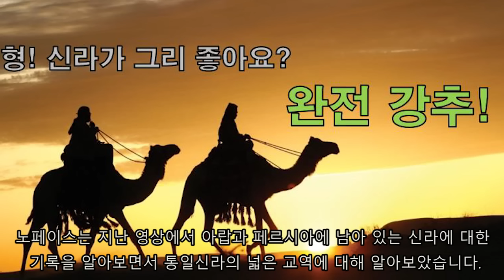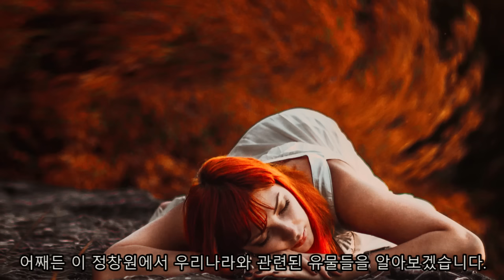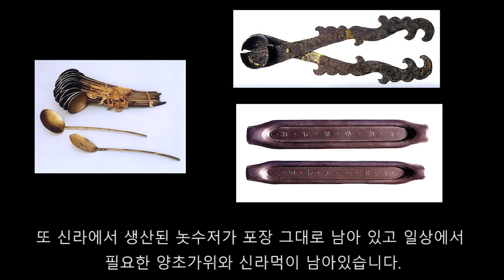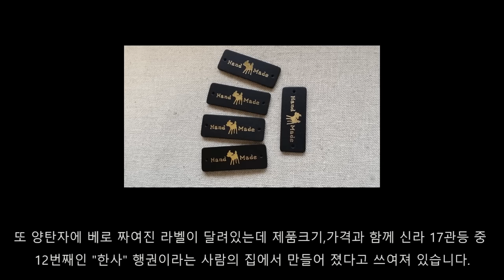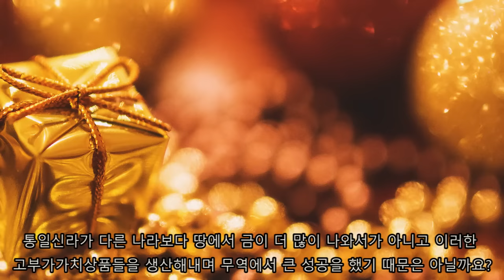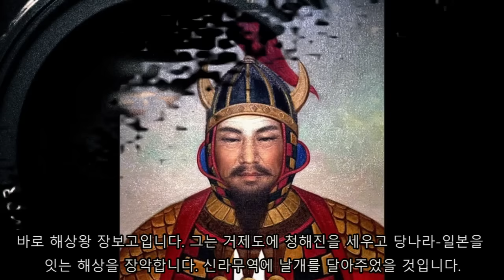일본 왕실보물창고 정창원과 신라!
1,300년 전 천황이 죽자 왕비가 사찰에 보물들을 헌납하며
시작된 일본왕실 보물창고 정창원!
이곳에서 발견되는 놀라운 교역품들이 사람들을 놀라게 하고 있습니다. 우리나라와 관련된 유물들이 많다고 하는데 영상을 통해
이야기해보겠습니다.